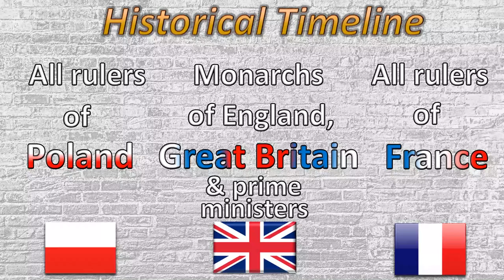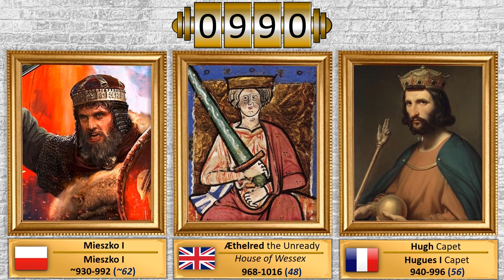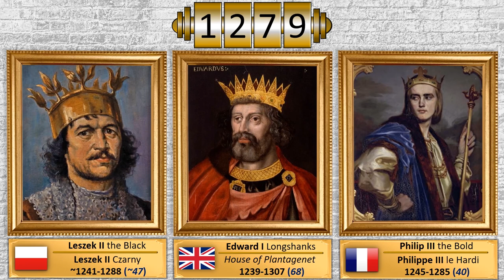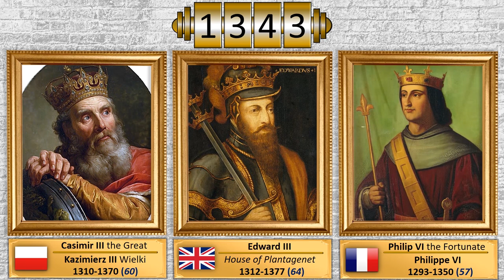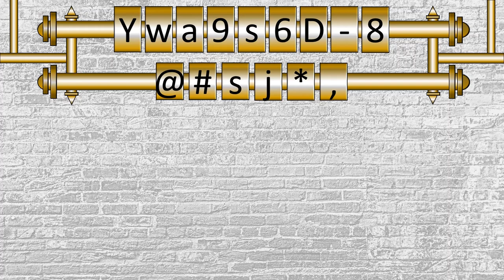All rulers of Poland. Monarchs England/Great Britain & prime ministers. All rulers of France.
On one timeline you will see how the rulers of Poland, England, Great Britain and France changed. See how the kings and presidents of Poland, the monarchs and prime ministers of Great Britain, the monarchs and presidents of France have changed.

Sur une chronologie, vous verrez comment les dirigeants de la Pologne, de l'Angleterre, de la Grande-Bretagne et de la France ont changé. Voyez comment les rois et présidents de Pologne, les monarques et premiers ministres de Grande-Bretagne, les monarques et présidents de France ont changé.

Na jednej osi czasu zobaczysz, jak zmieniali się władcy Polski, Anglii, Wielkiej Brytanii i Francji. Zobacz, jak zmienili się królowie i prezydenci Polski, monarchowie i premierzy Wielkiej Brytanii, monarchowie i prezydenci Francji.

En una línea de tiempo verás cómo cambiaron los gobernantes de Polonia, Inglaterra, Gran Bretaña y Francia. Vea cómo han cambiado los reyes y presidentes de Polonia, los monarcas y primeros ministros de Gran Bretaña, los monarcas y presidentes de Francia.

In una sequenza temporale vedrai come sono cambiati i governanti di Polonia, Inghilterra, Gran Bretagna e Francia. Guarda come sono cambiati i re e i presidenti della Polonia, i monarchi e i primi ministri della Gran Bretagna, i monarchi e i presidenti della Francia.

Auf einer Zeitachse sehen Sie, wie sich die Herrscher Polens, Englands, Großbritanniens und Frankreichs veränderten. Sehen Sie, wie sich die Könige und Präsidenten Polens, die Monarchen und Premierminister Großbritanniens, die Monarchen und Präsidenten Frankreichs verändert haben.

Op één tijdlijn zie je hoe de heersers van Polen, Engeland, Groot-Brittannië en Frankrijk veranderden. Zie hoe de koningen en presidenten van Polen, de monarchen en premiers van Groot-Brittannië, de monarchen en presidenten van Frankrijk zijn veranderd.

På en tidslinje vil du se hvordan herskerne i Polen, England, Storbritannia og Frankrike endret seg. Se hvordan kongene og presidentene i Polen, monarkene og statsministrene i Storbritannia, monarkene og presidentene i Frankrike har endret seg.

Em uma linha do tempo, você verá como os governantes da Polônia, Inglaterra, Grã-Bretanha e França mudaram. Veja como os reis e presidentes da Polônia, os monarcas e primeiros-ministros da Grã-Bretanha, os monarcas e presidentes da França mudaram.

На одном таймлайне вы увидите как менялись правители Польши, Англии, Великобритании и Франции. Посмотрите как менялись короли и президенты Польши, монархи и премьер министры Великобритании, монархи и президенты Франции.

Bir zaman çizelgesinde Polonya, İngiltere, Büyük Britanya ve Fransa'nın yöneticilerinin nasıl değiştiğini göreceksiniz. Polonya krallarının ve cumhurbaşkanlarının, Büyük Britanya hükümdarlarının ve başbakanlarının, Fransa hükümdarlarının ve cumhurbaşkanlarının nasıl değiştiğini görün.

Sa isang timeline makikita mo kung paano nagbago ang mga pinuno ng Poland, England, Great Britain at France. Tingnan kung paano nagbago ang mga hari at presidente ng Poland, ang mga monarko at punong ministro ng Great Britain, ang mga monarko at presidente ng France.

Pada satu garis masa anda akan melihat bagaimana pemerintah Poland, England, Great Britain dan Perancis berubah. Lihat bagaimana raja-raja dan presiden Poland, raja-raja dan perdana menteri Great Britain, raja-raja dan presiden Perancis telah berubah.

Na jedné časové ose uvidíte, jak se měnili vládci Polska, Anglie, Velké Británie a Francie. Podívejte se, jak se změnili polští králové a prezidenti, panovníci a premiéři Velké Británie, panovníci a prezidenti Francie.

في جدول زمني واحد ، سترى كيف تغير حكام بولندا وإنجلترا وبريطانيا العظمى وفرنسا. شاهد كيف تغير ملوك ورؤساء بولندا ، ملوك ورؤساء وزراء بريطانيا العظمى ، ملوك ورؤساء فرنسا.